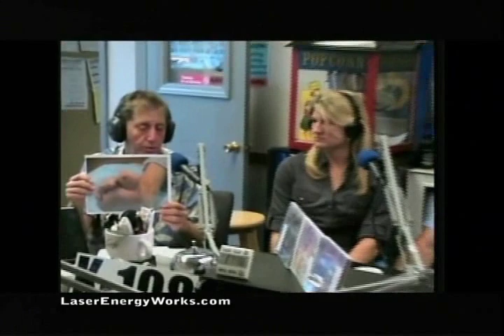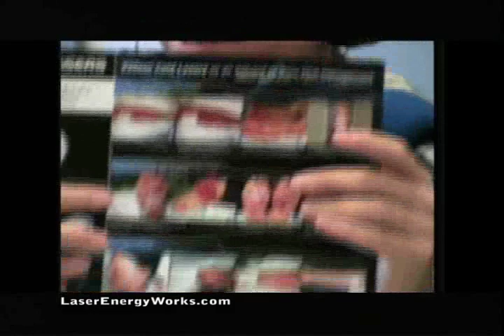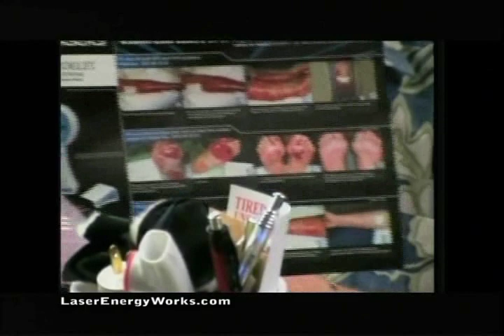Laser Energy Works Les Iczkovitz Explains Healing Wounds with the Zerona, PL5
Oahu, Honolulu - Laser Energy Works Les Iczkovitz Explains Healing Wounds with the Zerona, PL5

Courtesy of Ben and Sonia's Peace of the Rainbow on OC16 Tiny TV